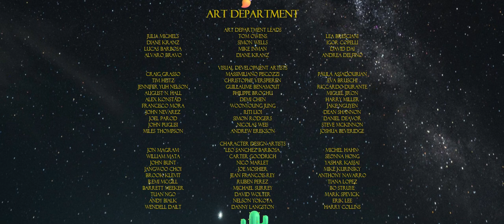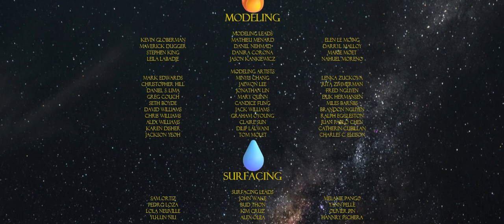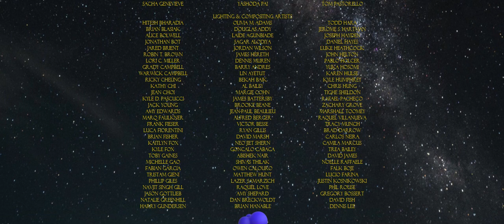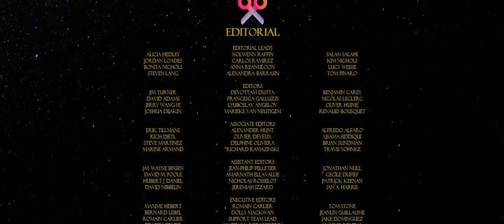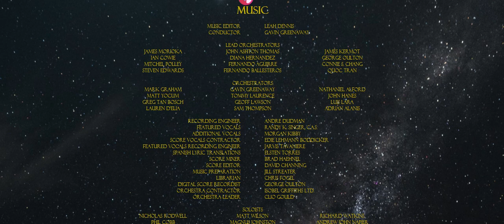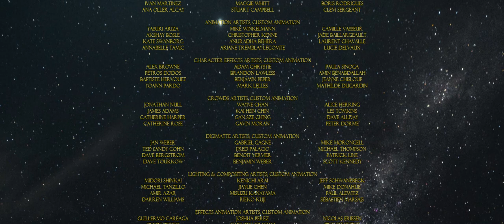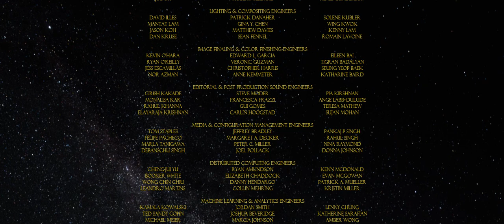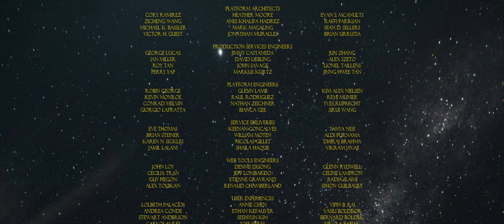DreamWork & Guru The Justin Time Movie 2000 End Credits (A Squidgy Balloon Carries Justin Upward)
DreamWorks & Guru The Justin Time Movie 2000
DreamWorks Animation,
Guru Animation
& Family Jr..
Rated: G
Note: During the Rolling Credits, Justin is Floating Away with a Squidgy Balloon.